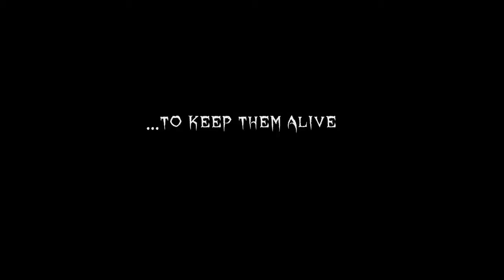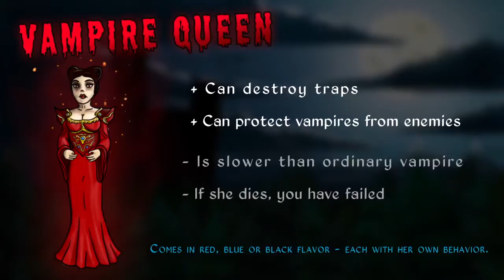VAMPIRES! - Introducing The Queen Trailer